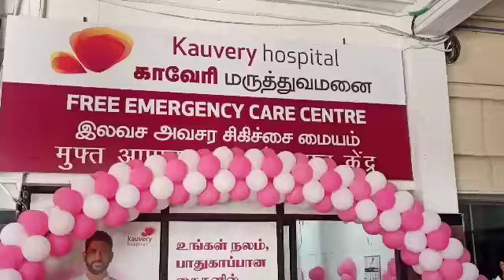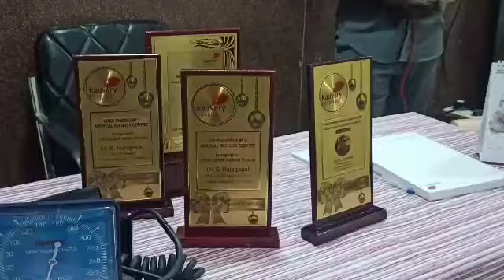காவேரி ஆஸ்பத்திரி சார்பில் நெல்லை சந்திப்பு ரயில் நிலையம் முன்பு இலவச சிகிச்சை பிரிவு திறப்பு விழா